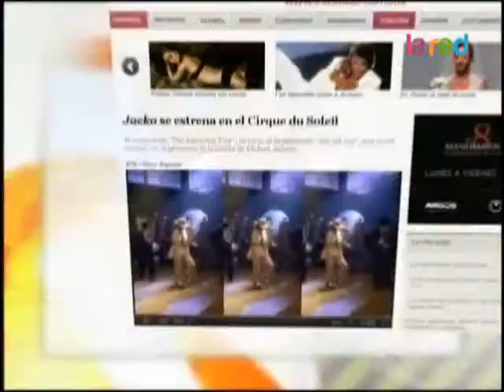Michael Jackson se estrena en el Cirque Du Soleil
El Cirque du Soleil tiene previsto efectuar esta noche en Montreal el estreno mundial del espectáculo The Immortal World Tour, un homenaje al fallecido artista estadunidense Michael Jackson, con la presencia de varios integrantes de su familia.